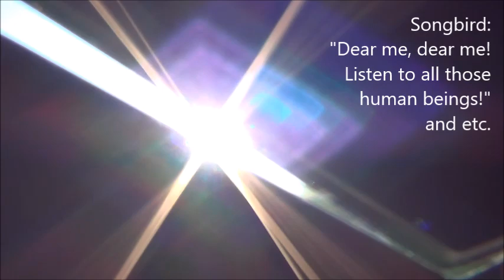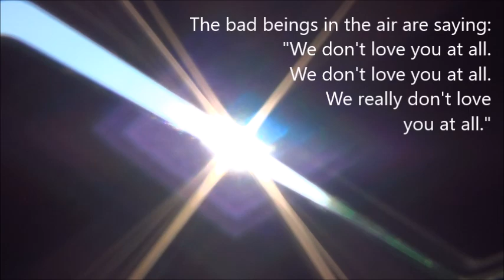Light Dances to Bird Song During Extreme Geostorm, Then Dims as Airplane Approaches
THIS IS A VIDEO FROM ABOUT 3 WEEKS AGO.

Filmed on 12 May 2024 and published on 3 June 2024

VIDEO CREDITS

"Light Dances to Bird Song During Extreme Geostorm, Then Dims as Airplane Approaches" [This video is uncut.]

Filmed on 12 May 2024 and produced on 3 June 2024